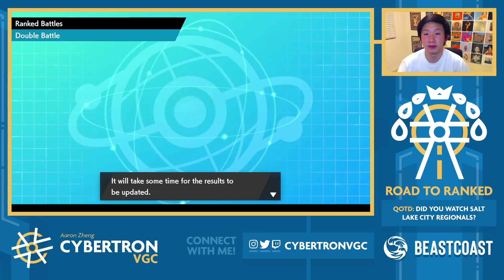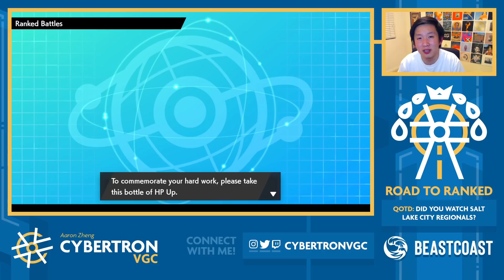Shedinja is so slept on... • Competitive Pokemon VGC Series 12 Wi-Fi Battles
Timestamps:
0:00 - Intro
1:45 - Game 1 vs. Indeedee/Calyrex-S/Regigigas/Kyogre/Whimsicott/Weezing
11:52 - Game 2 vs. Zacian/Kyogre/Regidrago/Whimsicott/Incineroar/Rillaboom
22:42 - Game 3 vs. Zacian/Incineroar/Kyogre/Zapdos/Seismitoad/Grimmsnarl

Competitive Pokemon VGC Series 12